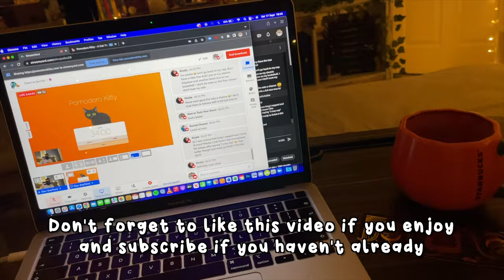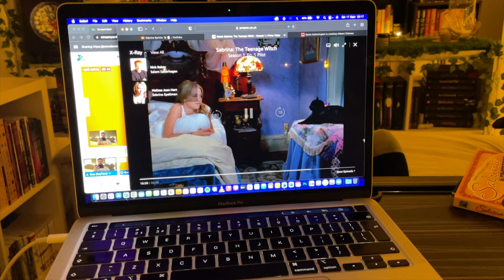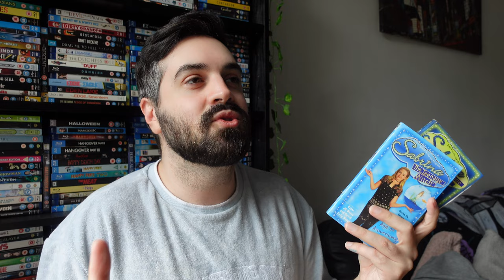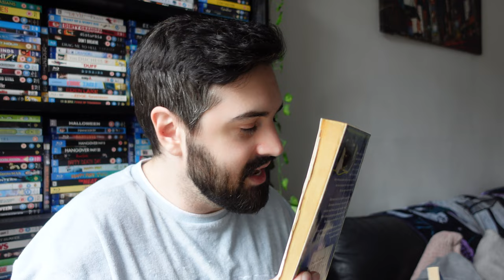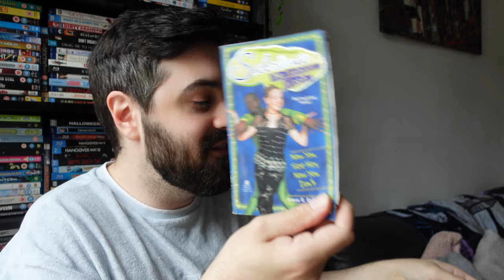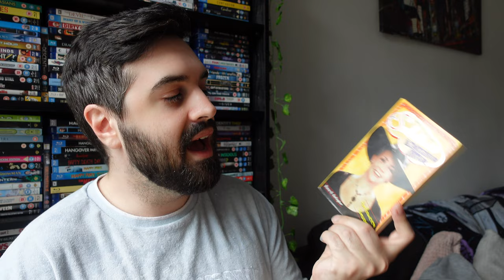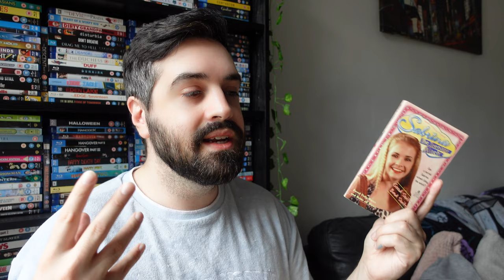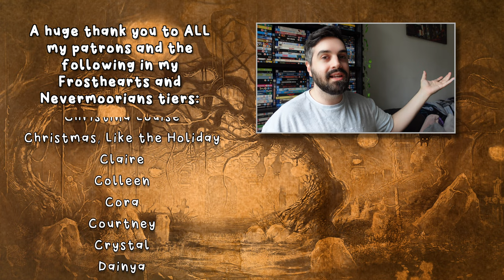Reading Sabrina the Teenage Witch Books Because I’m a ‘90s Icon 🌟💫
Gavin, the not-so-teenage witch?

gavinbooktube(@)gmail(.)com
I do not accept review requests.

✨ Timestamps ✨
Coming soon!

✨ Books Mentioned ✨
Sabrina, the Teenage Witch by David Cody Weiss and Bobbi JG Weiss
Halloween Havoc by Diana G. Gallagher
Good Switch, Bad Switch by David Cody Weiss and Bobbi JG Weiss
All That Glitters by Ray Garton
Age of Aquariums by David Cody Weiss and Bobbi JG Weiss
Now You See Her, Now You Don't by Diana G. Gallagher

✨ Patrons ✨
A huge thank you to ALL my Patrons and the following in the Nevermoorians and Frosthearters tiers (as of September 21, 2022):
Abigail ✨ Agnes ✨ Alexia ✨ Aly ✨ Alysia ✨ Amber ✨ Amiee ✨ Amy D ✨ Angela ✨ Ashley ✨ Áslaug ✨ Astrid ✨ Berit ✨ Betty ✨ Brooke ✨ Bryn ✨ Carmen ✨ Caroline G ✨ Caroline M ✨ Cassie ✨ Cathrina ✨ Cece ✨ Cerys ✨ Christina Louise ✨ Christmas, Like the Holiday ✨ Claire ✨ Colleen ✨ Cora ✨ Courtney ✨ Crystal ✨ Dainya ✨ Dana ✨ Dani ✨ Dani S ✨Danielle L ✨ Darcy ✨ Desiree ✨ Drea ✨ Eileen ✨ Elizabeth S ✨ Elizabeth W ✨ Emma ✨ Erin ✨ Evie ✨ Fi ✨ Genny ✨ Georgia ✨ Georgina ✨ Gretchen ✨ Hailee ✨ Harrie ✨ Hattie ✨ Heather ✨ Helen ✨ Holly ✨ Jackie ✨ Jade ✨ Jelke ✨ Jeni ✨ Jess ✨ Jessica ✨ Jordan ✨ Judith ✨ Kalista ✨ Kari ✨ Kat L ✨ Kat S ✨ Kayla ✨ Kelly ✨ Kelsey ✨ Kirsty ✨ Larissa ✨ Lauren ✨ Leanne ✨ Lindsey ✨ Lisa ✨ Liz ✨ Lizzie ✨ Louisa ✨ Malene ✨ Marta ✨ Megan L ✨ Megan M ✨ Meghan ✨ Melanie ✨ Mia ✨ Mindy ✨ Minouschka ✨ Missy ✨ Molly ✨ Nickie ✨ Nina Al ✨ Novice Reviews ✨ Olivia ✨ Paige ✨ Perpetually Curious ✨ Rachael ✨ Rachel D ✨ Renee ✨ Samantha ✨ Samantha N ✨ Sara ✨ Sarah Wa ✨ Stefana ✨ Steph B ✨ Steph Loves ✨ Teidados ✨ Tilly ✨ Tracey ✨ Victoria